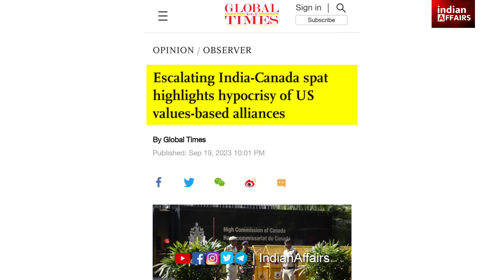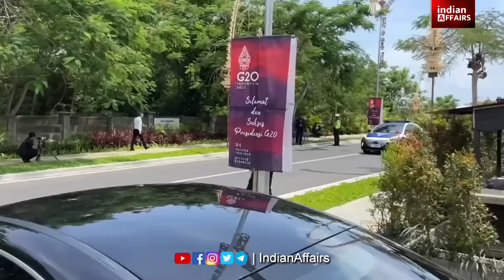अचानक से चीन कूद पड़ा भारत और कनाडा के खालिस्तान वाले विवाद के बीच, चीन ने भारत को लेकर क्या बोला?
NOTE: If you are unable to join then please update your WhatsApp & you will get latest WhatsApp Channel features